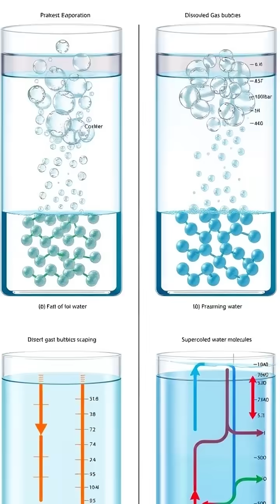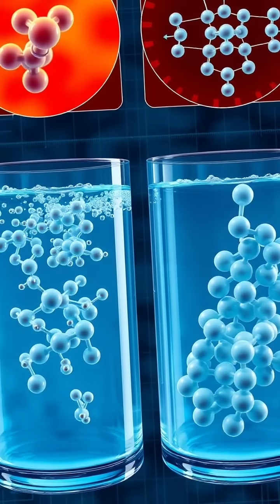The Mystifying Mpemba Effect: Why Hot Water Freezes Faster than Cold 🔍❄️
Ever heard of the Mpemba effect? This fascinating phenomenon shows that under certain conditions, hot water can actually freeze faster than cold water! Join us as we delve into the science behind this counterintuitive observation, from its origins with Tanzanian student Erasto Mpemba to the possible theories explaining why it happens. We'll cover everything from evaporation and convection to supercooling and dissolved gases. 🤔💧 Don't miss out on this intriguing exploration of thermodynamics!

➡️ Are you ready to rethink the basics of freezing?